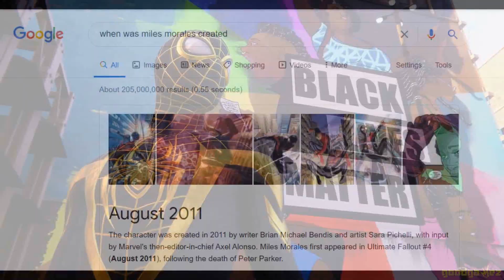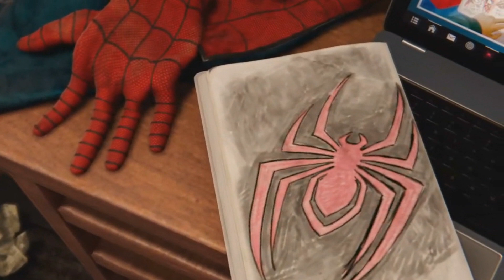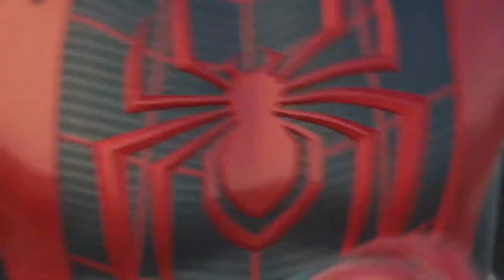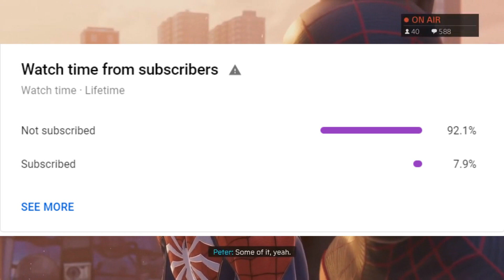Breaking Down If Spider-Man Miles Morales Is A Masterpiece | Video Essay (Spoilers)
Breaking Down If Spider-Man Miles Morales Is A Masterpiece | Video Essay (Spoilers) | Video Essay (Spoilers). This is my first video essay doing an analysis of Spider-Man: Miles Morales. I analyse the gameplay, the story, the webswinging, the combat, the photomode, the side activities EVERYTHING!

We all thought Spider-Man PS4 was the perfect Spider-Man game. There’s no way Insomniac could top this.. right? Spider-Man: Miles Morales is everything Spider-Man PS4 was.. but better. It takes everything that worked in the first game, dials it up and takes it to the nth degree. Everything that didn’t work, like the MJ missions, was left out, leaving a game that capitalizes on its strengths giving you an even better experience than the first game. The web swinging, the combat, the story, the music even the photo mode has had improvements from the first game. And what happens when you improve a game that people already consider perfect? You get a masterpiece.

Music used from official game soundtrack composed by John Paesano. All credit given to him and Insomniac Games. Game footage is either my own or from official gameplay releases.

Like the Video If You Enjoyed It :)